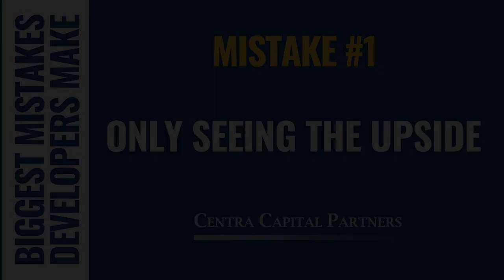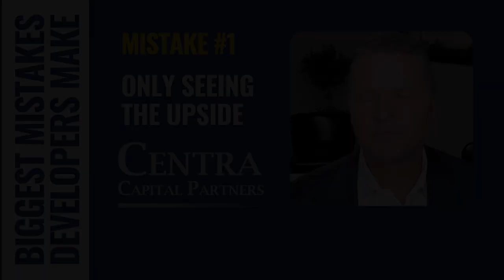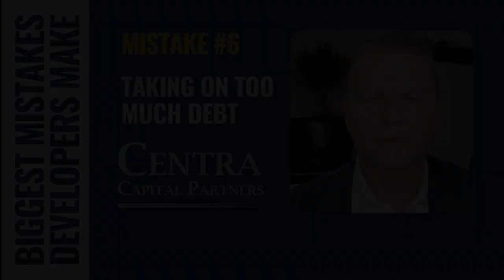Biggest Mistakes Real Estate Developers Make w/ Dale Willis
We create communities, whether it be apartment complexes, strip malls, homes for families to live in, where they can raise their families and create lifetime memories.

And we are a real estate syndication company where accredited investors can partners with us to build their long-term wealth investing in value based, community oriented real estate developments.

Learn more about Centra Capital Partners and sign up to our newsletter to gain priority notification of our next investment opportunity